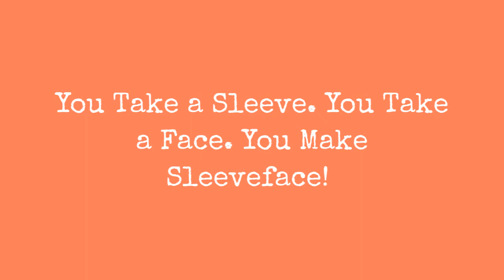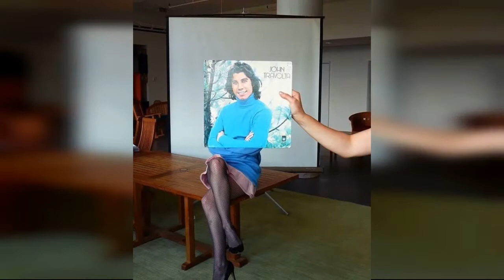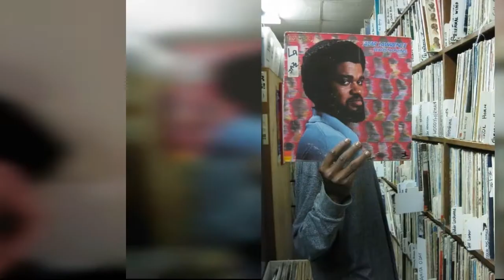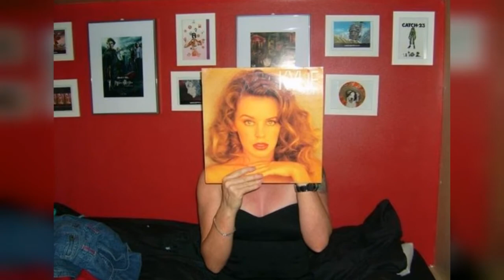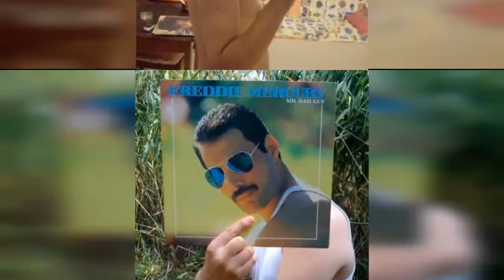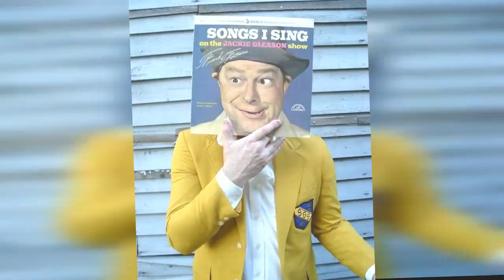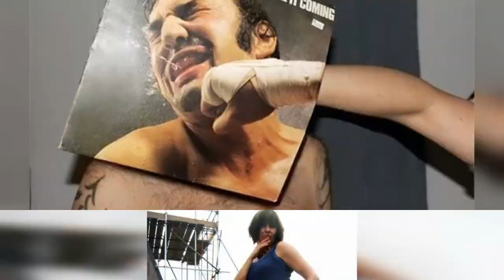Vous Prenez Une Manche. Vous Prenez Un Visage. Vous Faites Sleeveface! !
Sleeveface (also known as LP Portraits) is a participatory photo meme that involves placing a record sleeve in front of ones face and taking a profile picture, which reveals a hybrid face of the subject and famous person depicted on the vinyl cover.

According to Know Your Meme, the term Sleeveface was coined in April 2007 by Welsh DJ Carl Morris after pictures were taken of him and his friends holding record sleeves to their faces while Djing at a bar in Cardiff, UK. His friend John Rostron subsequently posted the images online and created a group on Facebook, where it turned into a popular craze.

The official Sleeveface blog was launched by Morris and Rostron on January 21st, 2008 and the instructional YouTube video on How to make a sleeveface was uploaded on February 3rd, 2008.

However, the precise origin of the concept remains unknown. Prior to the launch of Sleeveface, numerous Sleeveface-style photographs were posted by Swedish filmmaker Daniel Eskils on Waxidermy forum in 2006.

The act of veiling ones face with an album cover has been previously seen in album covers, with the earliest example being the cover art of the 1979 album Slug Face by John Hiatt, where he is seen holding a sleeve in front of his face. Similar idea was used for the 1982 album Picture Thisby Huey Lewis and the News, as well as cover art collages by visual artist Christian Marclay, whose work dates back to the early 1990s.

0:00 - Intro

?sub_confirmation=1
❤️About Us❤️